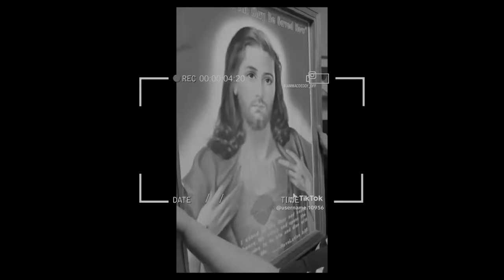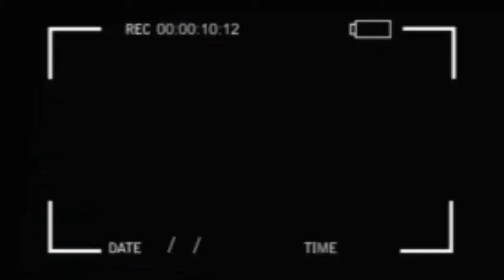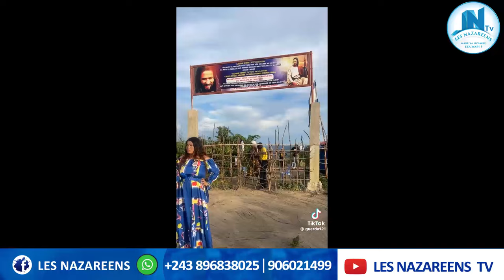SCANDALE MM 666 MM GUERDA MWASI YA YESU NGANGA EXPLOSE BA PRATIQUE NA BANGO PST BARUTI PHOTO YA YESU